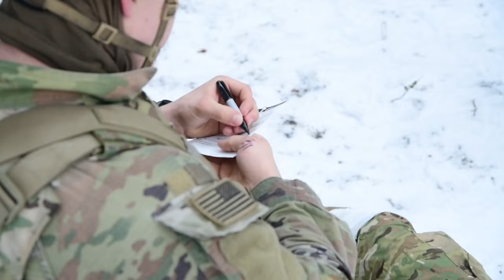U.S. Soldiers Engage in TCCC Lane - European Best Medic Competition in Grafenwoehr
"Battlefield Heroes: U.S. Soldiers Engage in TCCC Lane - European Best Medic Competition (EBMC) in Grafenwoehr, Germany"
On December 6, 2023, U.S. Soldiers participated in the Tactical Combat Casualty Care (TCCC) lane as part of the European Best Medic Competition (EBMC) in Grafenwoehr, Germany.

The EBMC is a competition that tests the skills, competencies, and readiness of European theater medics.

The competition also showcases the resilience and adaptability of Army Medics.

The EBMC takes place from December 4–8, 2023 at the Grafenwoehr Training Area in Germany.

The competition highlights the ability of participants to provide TCCC under extreme conditions. The three phases of TCCC are:
Care under fire
Tactical field care
Tactical evacuation care

The top U.S. forces winners will represent the European region at the Army Best Medic Competition in Fort Liberty, North Carolina.

European Best Medic TCCC
BY, GERMANY
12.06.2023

The EMBC will test the physical fitness, medical skills, and readiness of European theater medic’s ability to perform technical tasks to standards of excellence in a broad spectrum of critical individual and team skills during combat operations. (U.S. Army Video by Kevin Sterling Payne)

Film Credits: Video by Kevin Payne